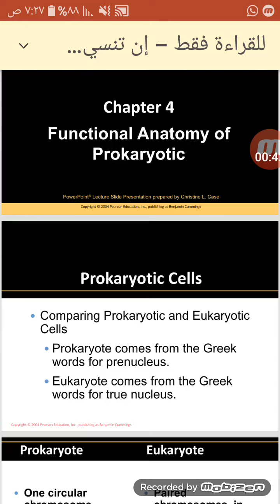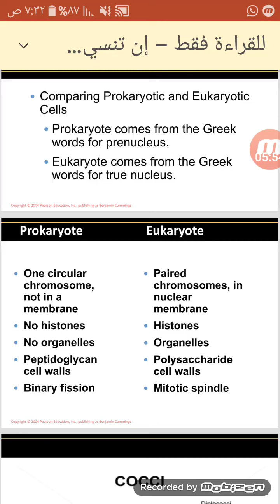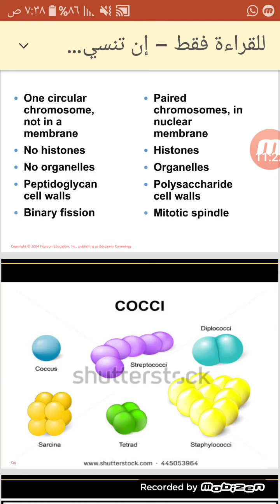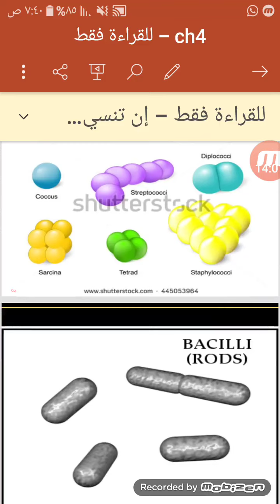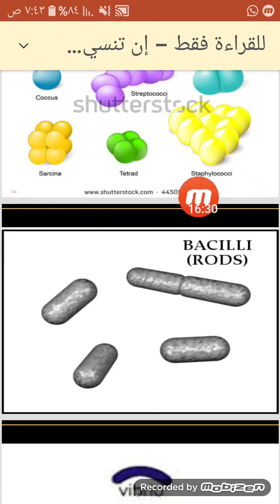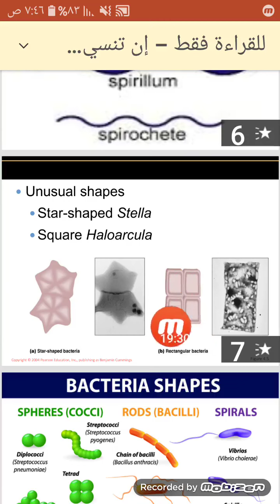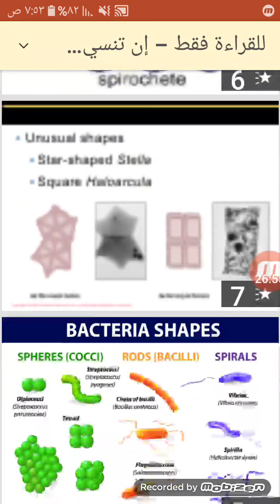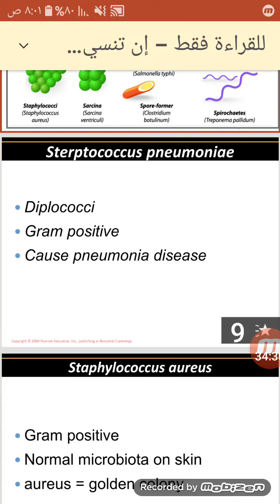Lec 1 , ch 4 (Functional Anatomy of Prokaryotic Cells)